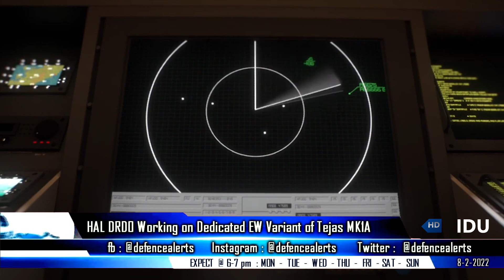Indian Defence Updates : Tejas EW Variant,3rd SWIFT UCAV,CATS Warrior WTT,26 F-18 Deal,12.7mm Do-228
1. HAL & DRDO working on a new EW config of LCA Tejas Mark-1A.
2. Construction of the 3rd Airframe has started
3. India closing in on the F/A-18 deal for its 26 MRCBF requirement - US Media
4. HAL's CATSWarrior starts detailed Wing Tunnel Test.
5. HAL integrates Do-228 aircraft with 12.7 mm G-un-Pod system
6. BrahMos deal: EAM S Jaishankar to visit Philippines from Feb 13-15.
7. Indian Army Western Command carried out Combat Engineering Training to validate operational preparedness.